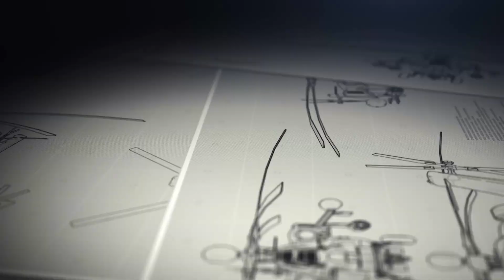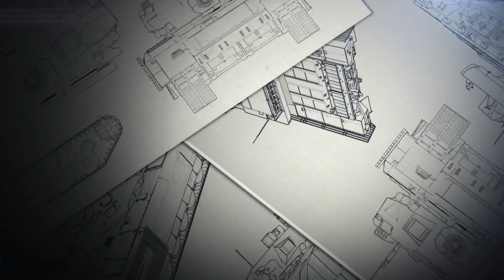Argentina evalúa al HAL LUH MK-1 como parte de su programa de helicópteros de montaña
Una delegación de la Argentina se encuentra evaluando en la India al helicóptero HAL LUH MK-1. La noticia fue dada a conocer oficialmente por el Estado Mayor Conjunto de las Fuerzas Armadas Argentinas (EMCFFAA) en el día de ayer, 22 de octubre, a través de su cuenta de twitter.